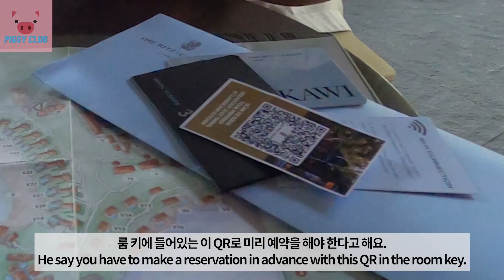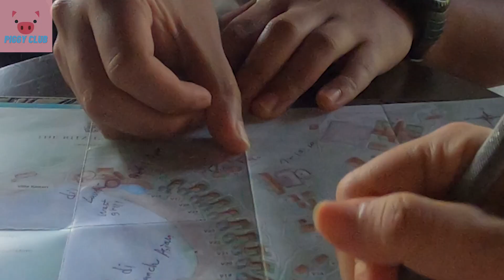eng) 랑카위 여행 브이로그 ㅣ Lnagkawi Ritz Carlton Hotel Review ㅣ리츠칼튼 객실 리뷰 ㅣ 객실 어메니티 부터 체크인 까지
랑카위 3박 4일 여행중
너무 좋아서 1박 연장해서 머무른 리츠칼튼 호텔입니다.

지갑은 가벼워졌지만 행복했습니다...

* 1박 연장할 때 아고다 가격보다 직접 리셉션에서 알려준 가격이 200링깃 정도 저렴했습니다.

*When extending one night, it was RM200 cheaper to book directly at the hotel than the price posted on Agoda.

조식 , 퍼실리티 등은 다음편에 -
업로드시 링크걸어놓겠습니다.

📢BGM
✔️Track - WHAT Pictures - Sideways Samba